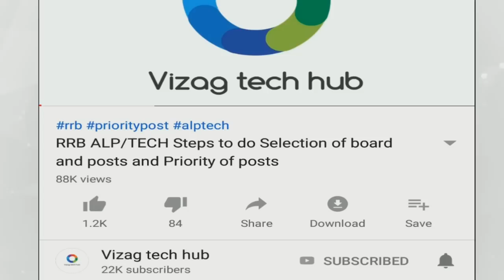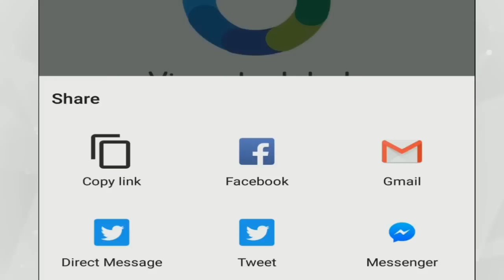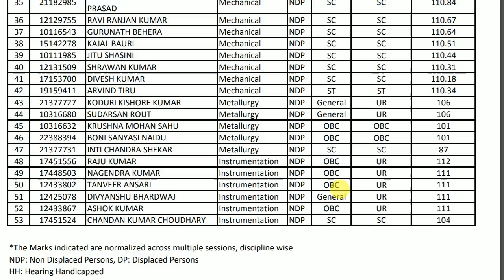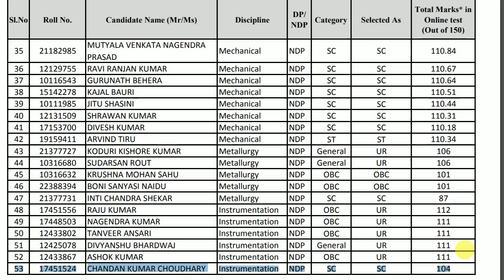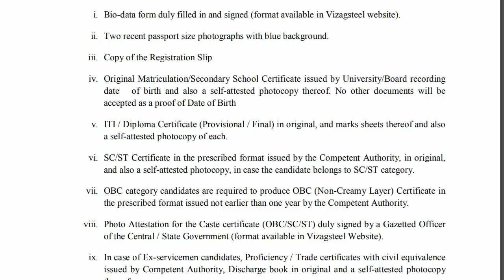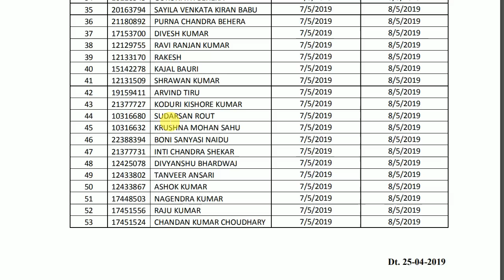VIZAG STEEL Junior trainee Results Rectt.Advt:- 06/2018